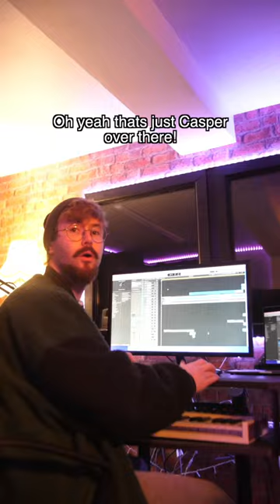When the studio you booked is haunted 👻